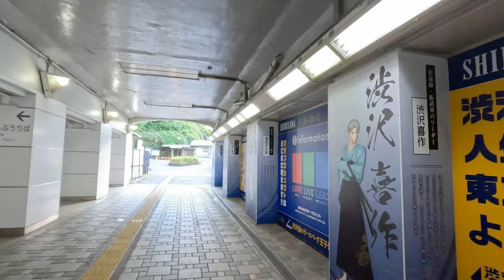4K JAPAN - Ojiekimae & Asukayama Station / 王子駅前駅～飛鳥山駅 #085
景色がゆっくり変わってく感じが好き。